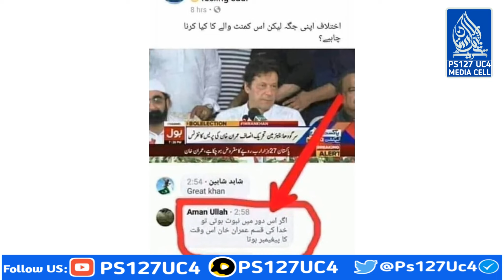|عمران خان کے یوتھیے ایک نیا مذہب بنا چکے ہیں۔۔| PS127UC4